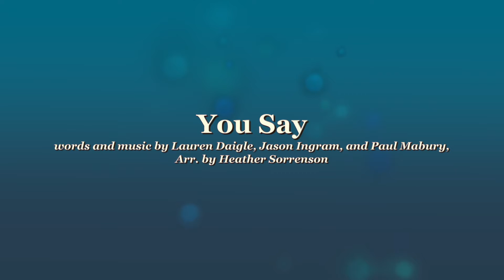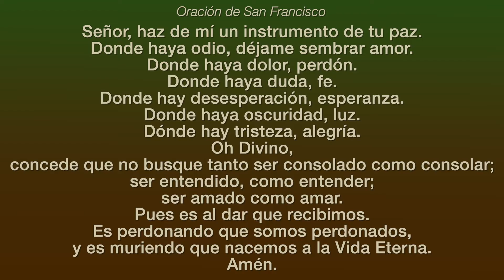Servicio de adoración dominical - 19 de septiembre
Revs. ¡Rob y Barbara dirigen nuestro servicio de adoración este domingo! ¡Únase a nosotros todos los domingos a las 9 am para la adoración!

¡Conéctate con nosotros! ¡Nos encantaría conocerte y darte la bienvenida!